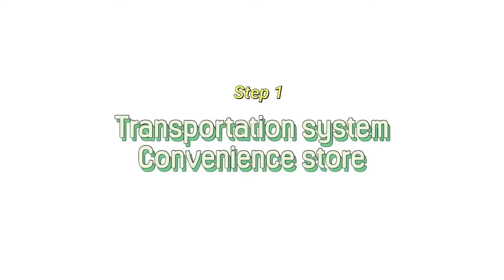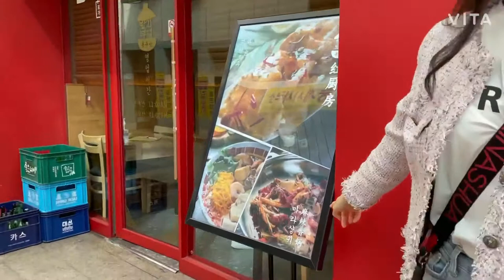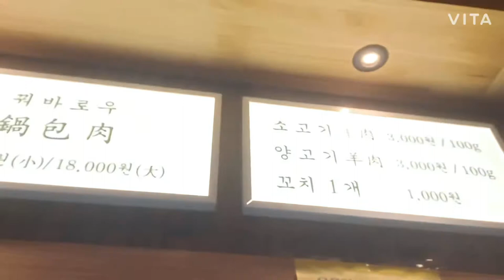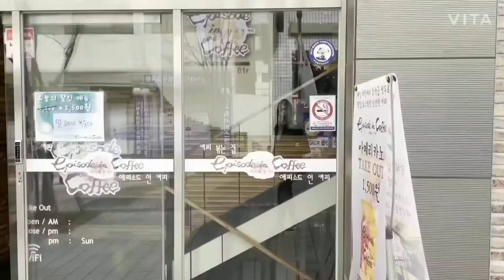[IBM BUDDY] Dong-A University - Student Life Guide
These are some of our IBM BUDDY. They are introducing you to some of the useful life for the students. Please enjoy the Student Life Guide.

[Timeline & Student name]
1. 00:22 Transportation system & Convenience store: 안주영 (Juyeong Ahn)
2. 02:33 Restaurant: 서주연 (Juyeong Seo)
3. 05:23 Cafe: 서은희( Eunhui Seo)